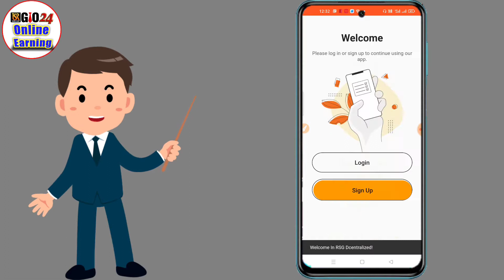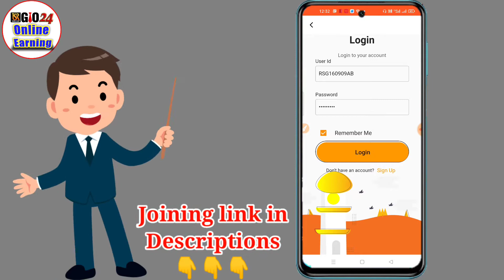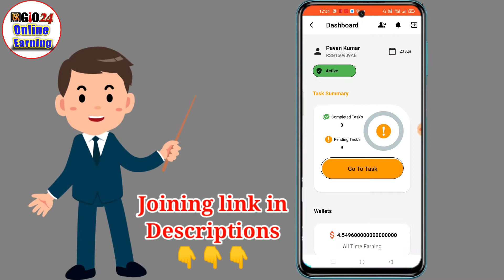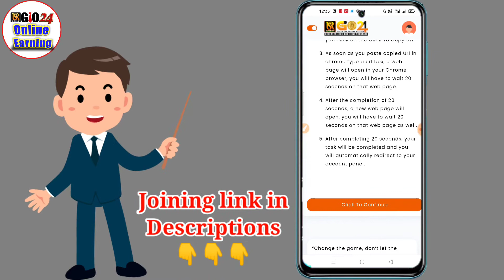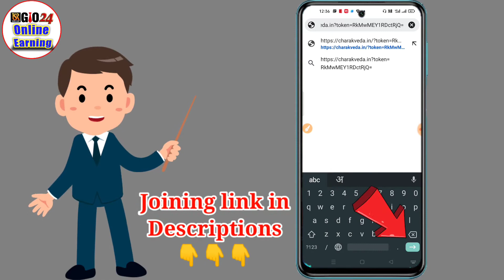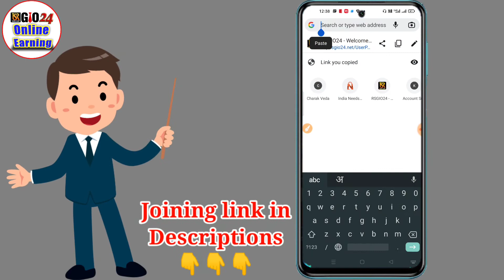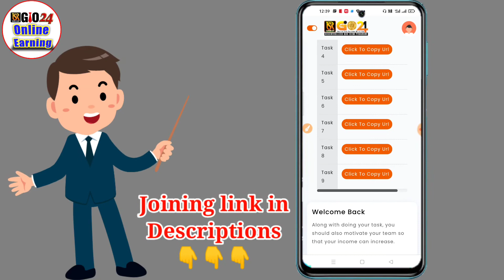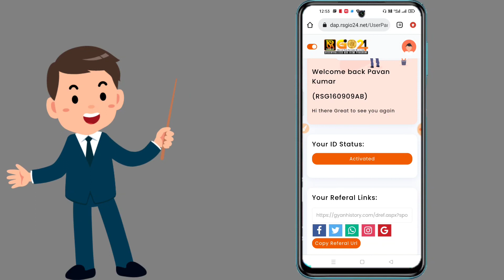Rsgio24 Decentralized Task Complete kaise kare || Rsgio24 New Plan me Task Complete kaise kare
rsgio24
rsgio24 task
Rsgio24 Good news
Rsgio24 New plan
Rsgio24 Decentralized Plan me task kaise dekhe
How to Task in Rsgio Decentralized plan
rsgio24 me task complete kaise kare
rsgio24 decentralized me task complete kaise kare
rsgio24 international plan me task kaise dekhe
rsgio24 decentralized me ad kaise dekhe
how to complete task in rsgio24 international plan
rsgio24 new plan me task complete kaise kare
complete task  in rsgio24
rsgio24 decentralized plan
rsgio24 international plan
rsgio24 new plan